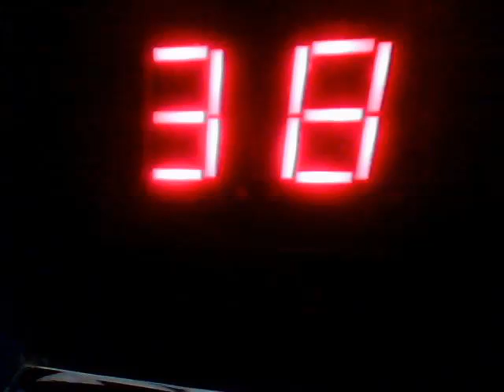Audioman288 & kw 044